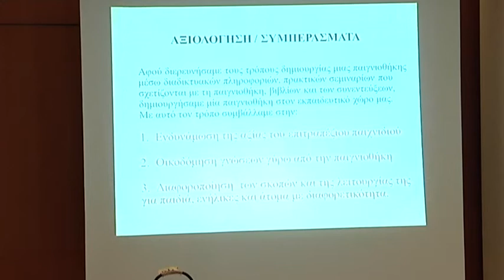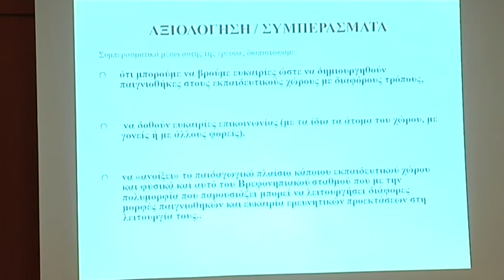Annual International Conference of APPAC 2014 | Talk | Vasiliou & Dimitriou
COMMUNICATION WITH THE USE OF TOY-LIBRARY
Sidiropoulou Τ. Associate Professor of Psychopedagogics, Early childhood Dept., Technological Educational Institution of Athens,
Vassiliou Ath. & Dimitriou Xristina Teachers of Early childhood Education